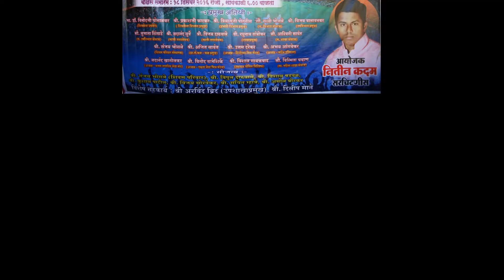Kamal (Aradhya XI) | Bowling | Shivshambho Trophy 2016 | Mumbai